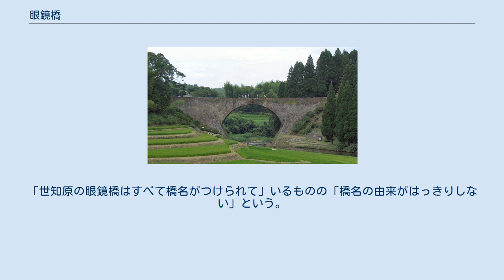眼鏡橋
諫早の眼鏡橋 長崎の眼鏡橋 通潤橋 (通潤用水) (2005/08/22) 眼鏡橋（めがねばし）は、橋の種類のひとつ。
本来はアーチが2つ連なった石造2連アーチ橋を指す。
2連アーチ橋自体と水面に映る橋とが合わさった姿が眼鏡のように見えることが、その名の由来といわれている。
広義では、単アーチ橋や3連以上のアーチ橋も含めた石造アーチ橋全般を眼鏡橋と呼ぶ。
また、石造だけでなく煉瓦造のものも眼鏡橋と呼ばれることがある。
個別の橋の名称や別称としても用いられる。
 眼鏡橋は、土木技術の粋として重要な構造物であるが、道幅が不足するのでコンクリートの広い橋に架け替えられたり、洪水時に川の水をせき止めて氾濫の原因になるとして解体や撤去が行われ、全国的に急激に数が減っている。
「日本の石橋を守る会」という団体が、全国の石橋（眼鏡橋・桁橋）を対象に保護活動を行っている。
 古代ローマの水道橋のように、日本国外にも石造アーチ橋は存在するが、眼鏡橋という呼び名は日本国内の石造アーチ橋に対してのみ用いられるのが一般的である。
 「古い長崎の面影を残しているもののひとつに、中島川にかかる石橋群がある。その中に本格的石橋としては日本最古といわれるアーチ式の「眼鏡橋」」があるという。
「眼鏡橋以後に架けられた中島川の石橋はすべて単アーチである」のに対し、「眼鏡橋」のみが 2 連アーチである。
 長崎県波佐見町では、波佐見盆地に橋が多く、その中に眼鏡橋が含まれる。
「眼鏡橋は石造アーチ橋の通称で、一般には石橋で通用する」。
波佐見町の眼鏡橋の80%は「川棚川上流の山間部の窯業地に存在する」という。
「波佐見町の眼鏡橋は名前の付くものが25橋のうち4橋と少ない。」という。
 長崎県世知原町では17橋あり、「それらは佐々川本流に6橋、支流に11橋ある」という。
「世知原の眼鏡橋はすべて橋名がつけられて」いるものの「橋名の由来がはっきりしない」という。
 群馬県 福岡県 長崎県 熊本県 大分県 沖縄県 福井県 愛知県 広島県 山口県 香川県 福岡県 大分県 宮崎県 鹿児島県 宮守川橋梁 特記しないものは、石造、2連アーチ橋。